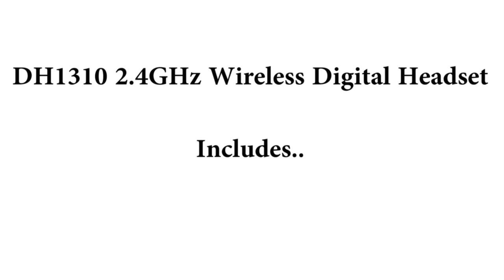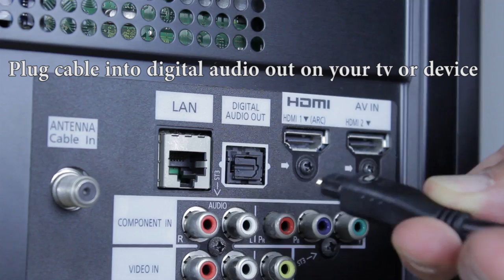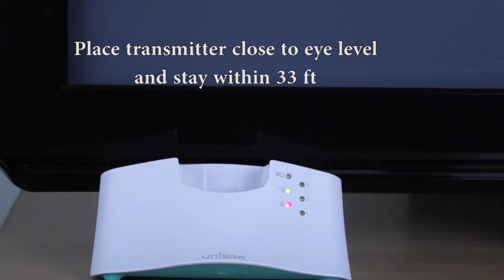TV LISTENER UNISAR DH1310 STEP BY STEP INSTRUCTION VIDEO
DH1310 SET UP INSTRUCTIONAL VIDEO FOR TV LISTENER UNISAR